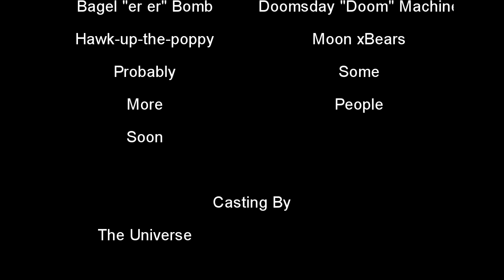Far Cry 3 Pistol Challenge Episode 4: The Untitled One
Curiosity killed the cat, and this video's title.